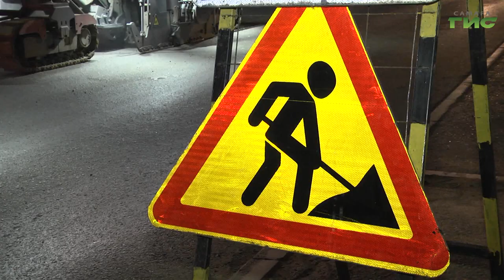В Самаре стартовал ремонт дороги на Зубчаниновском шоссе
На Зубчаниновском шоссе фрезеруют старое дорожное покрытие, чтобы в дальнейшем обновить асфальт на участке в 45 тысяч  квадратных метров. Ремонт выполняется на средства нацпроекта "Безопасные качественные дороги". Как проходят работы, узнал наш корреспондент Елизавета Прокопенкова.